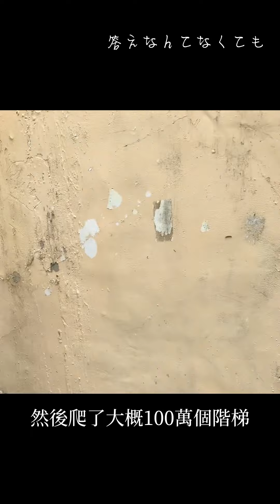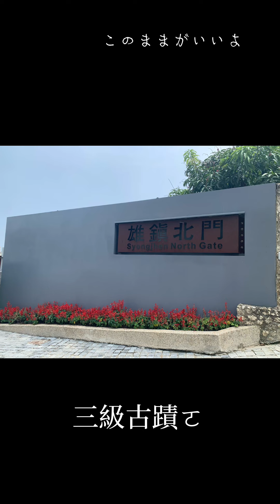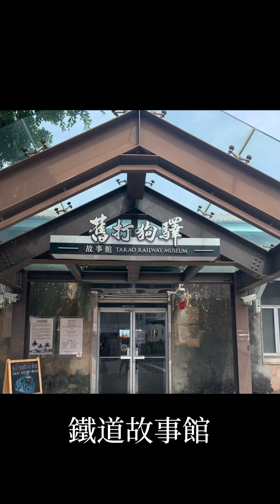鼓山GUSHAN VLOG